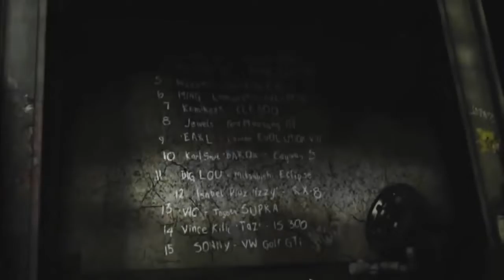Let's Play Need for Speed: Most Wanted - Part 2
This is Part 2 of my Need for Speed: Most Wanted playthrough.